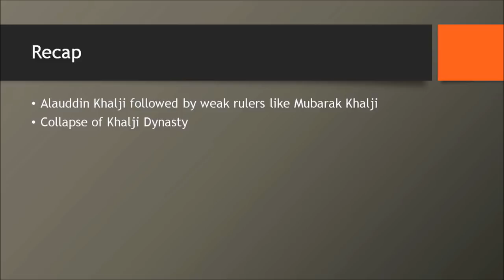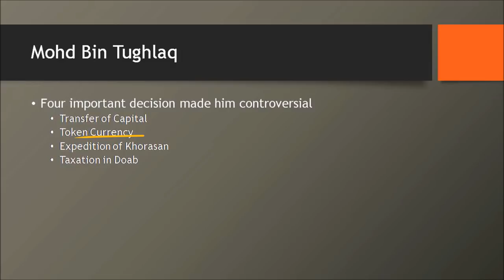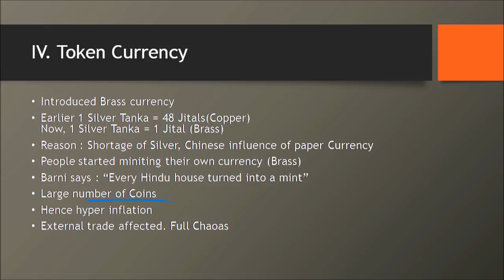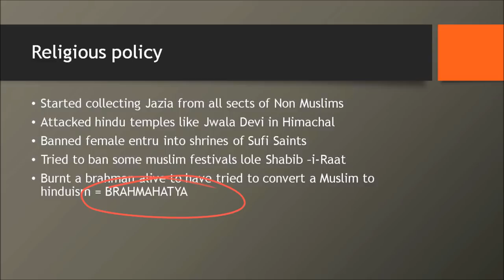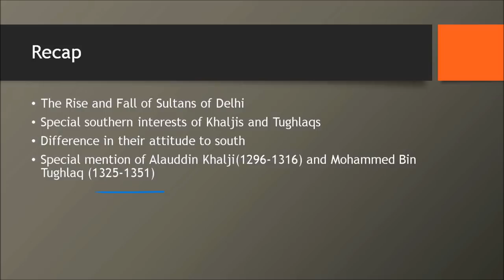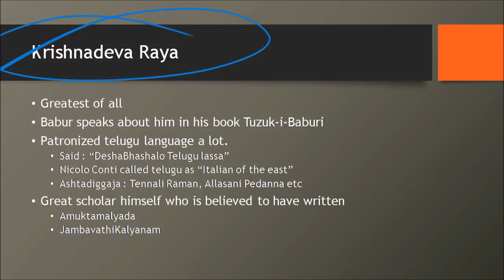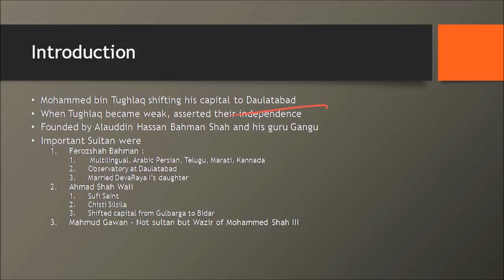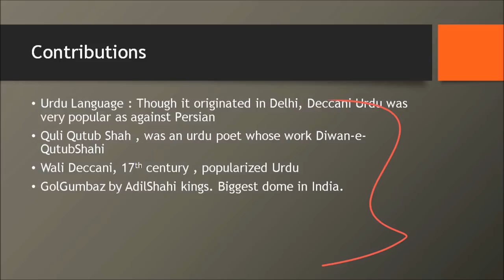Medieval Indian History for UPSC CSE Part 2 - Delhi Sultanate, Bahmani Kingdom & Vijayanagara Empire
In this course Nithin Kunneparambil explains about various cultural elements like Arab invasion of Sindh, the evolution and establishment of the Sultanate of Delhi by Qutubuddin Aibak and further expansion by Iltutmish. As we move further in the course, we encounter interesting rulers like Balban who consolidates the Empire. Further ahead, We study about very ambitious ruler like Alauddin Khalji and his administrative miracles. And towards the end of the course, be ready to be baffled by the mistake of Mohammed Bin Tughlaq. The course concludes with a discussion on other important forces that shaped the history of medieval India viz. the Sultanate of Bahmanis and Vijayanagara Empire.